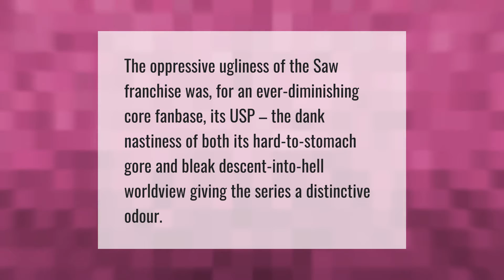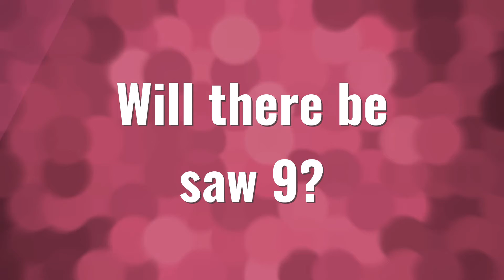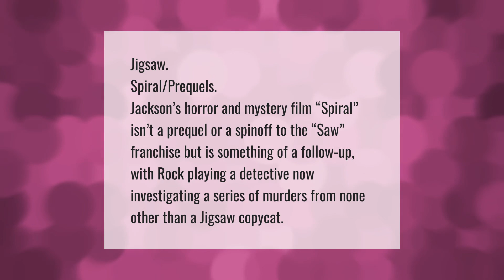Is spiral a saw reboot?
00:00 - Is spiral a saw reboot?
00:34 - Why is Saw called saw?
01:02 - Will there be saw 9?
01:35 - Is spiral a prequel?

Laura S. Harris (2021, May 19.) Is spiral a saw reboot?
    AskAbout.video/articles/Is-spiral-a-saw-reboot-246360